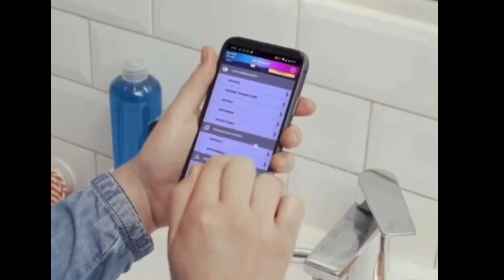Kluane Saunders Comedy Reel Update July 2023